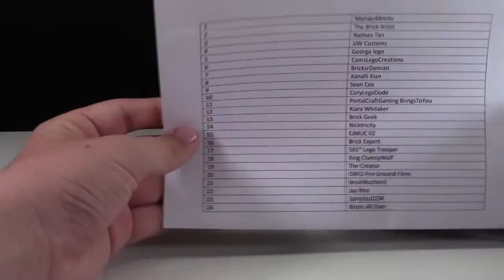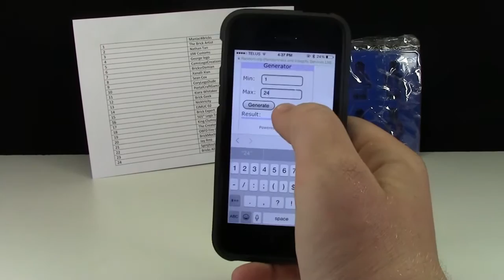LEGO TRAY GIVEAWAY RESULTS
Trying a new editing software, don't know how to use it quite yet, hence 3 minutes of just black at the end. SORRY!